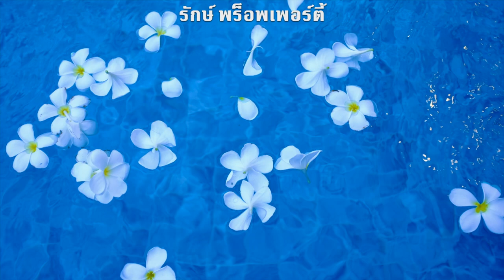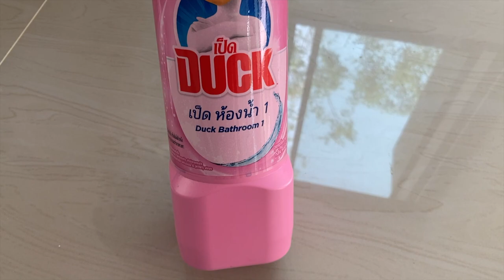เคล็ดลับลบรอยกระเบื้องพื้นแบบง่ายๆ แก้กระเบื้องปูพื้นใหม่เป็นรอย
แก้ปัญหากระเบื้องพื้นเป็นรอย ลบรอยกระเบื้องพื้นแบบง่ายๆ

โครงการบ้าน “เขาแก้ววิลล่า 2 : Khao Kaew Villa 2”